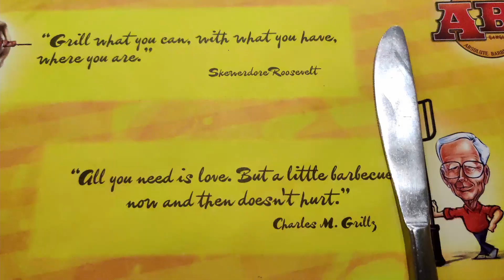6 Packs to 6 rounds down!!! | Absolute Barbecue | Starts at Rs 599 | Unlimited food | Fun Vlog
So here we are for challenge and experience for ourselves at Absolute Barbeque.

Absolute Barbeque is a buffet-based restaurant chain present in various locations across India where one can have unlimited food with a wide variety of Veg and Non-veg options.

Prices are based on a daily basis and location. Do check out their website for much more information.

Food lovers!! Make sure you check this out.